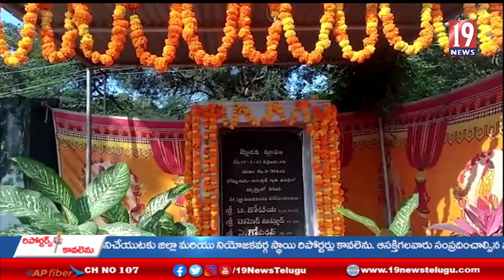ఆదిలాబాద్ జిల్లా లో పోలీస్ ల అమరవీరుల సంస్మరణ దినోత్సవం కార్యక్రమం లో పాల్గొన్న ఎస్సై సి ఐ